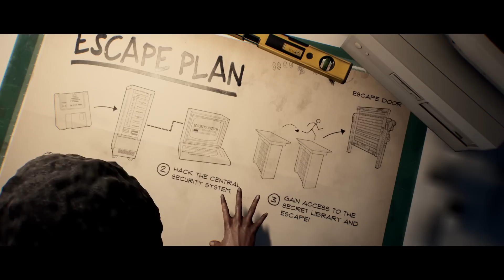LET'S GET OUT, GUYS! (1.0.7 Patch Version) / Last Year: Afterdark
The new patch has come! And this video is made for people who like Chad and Nick. What I like is that I can choose characters as I want to play. So, this videos is a 'boys' special. I don't know, but these two boys are very popular to people. Hey, Troy! Don't worry. I and everyone also like you. You will show yourself, right? Good.

Anyway, two rounds were so good. Very good. We were the best team. I wanna play with these guys again!